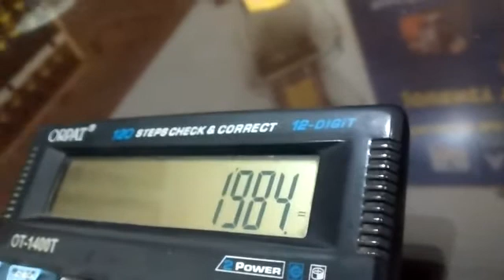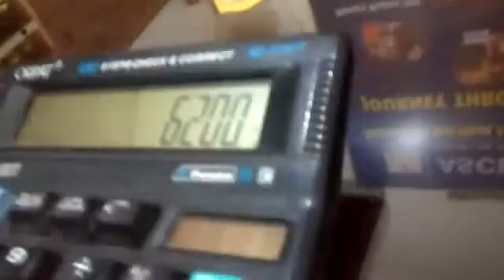ASCENT ABACUS & BRAIN GYM STUDENT LIVESH BHUTANI TABLE OF 124 AGE 8 YRS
CONCENTRATION IMPROVEMENT THROUGH TRIPLE DIGIT TABLE OF 124 LIVESH BHUTANI 8 YRS